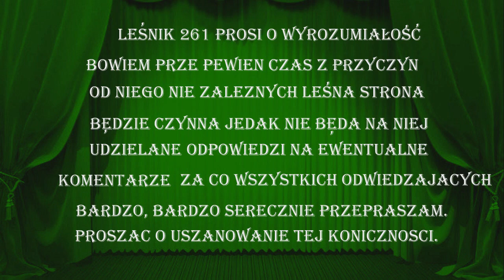RÓŻEM OCUKRZONE.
Podkład muzyczny należy do jego prawowitego właściciela.

Dziękuje asystentowi za pomoc w utrzymaniu  stałego otwarcia mojej strony.L 261.